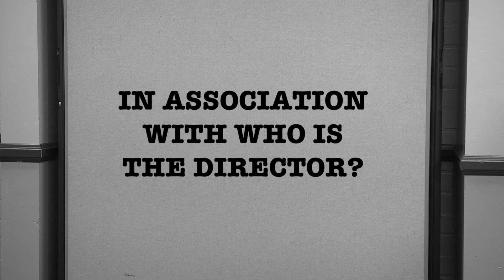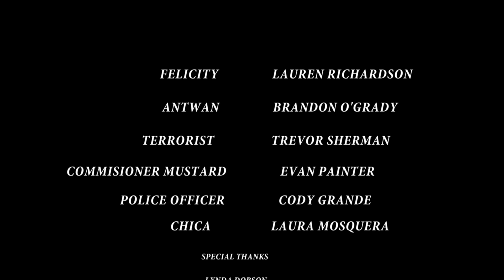Duty Calls By Alex Sanchez